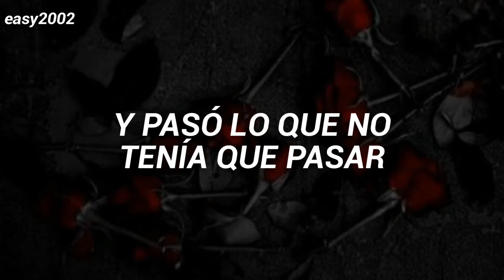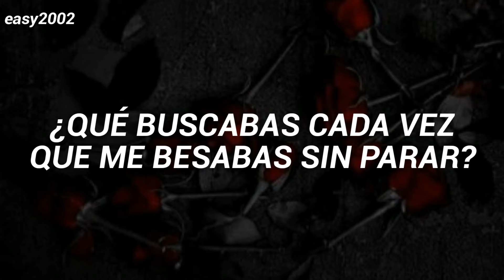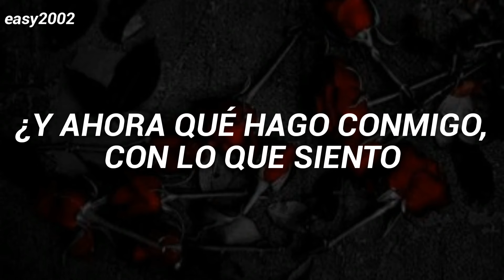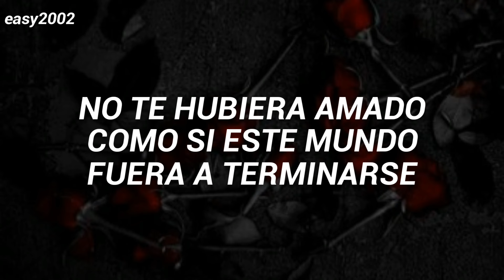Río Roma - No fue mi intención amarte (Letra)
La canción más triste